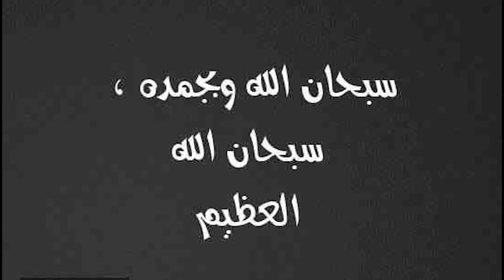لن تصدق مافعله شاب بفتاه فى قمة الجمال بعدما فارقت الحياه فى الصحراء !!